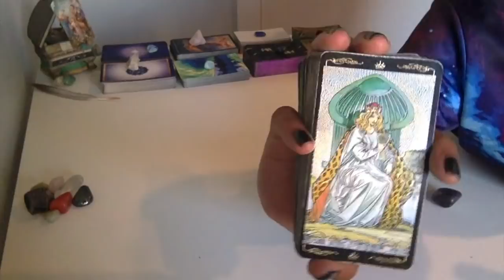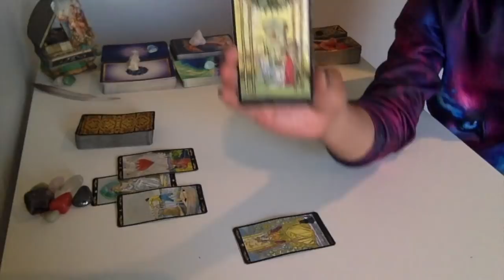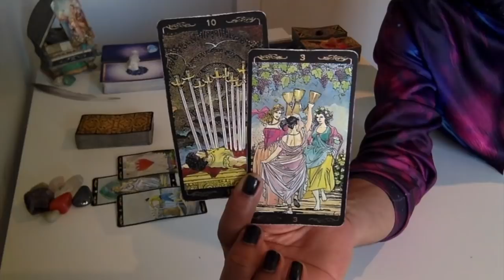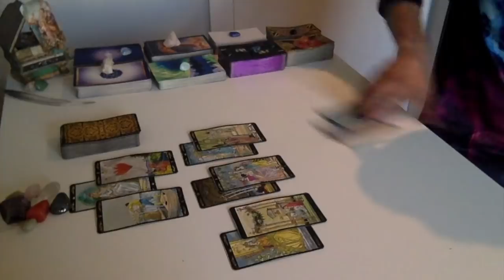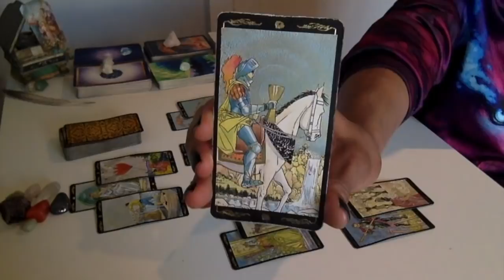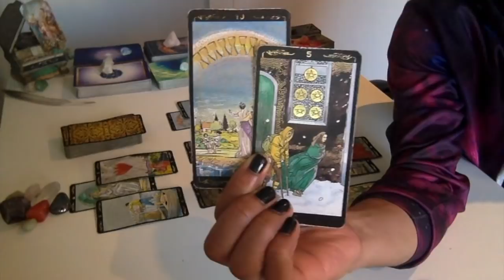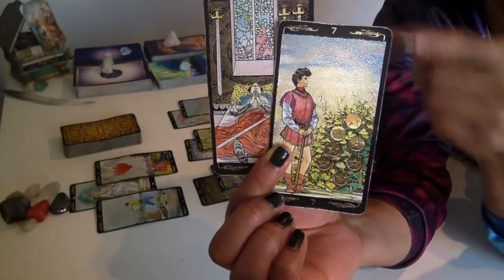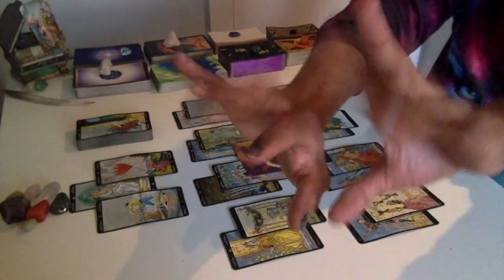Aries - Trust - November '18